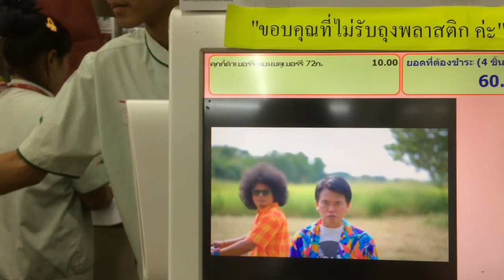เอาชีวิตรอด นอนในกรงหมา 12 ชั่วโมง NNKChannel